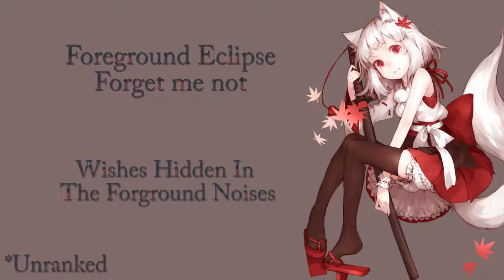Osu! Foreground Eclipse - Forget me Not [Insane]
Osu! needs more Foreground Eclipse beatmaps! :)